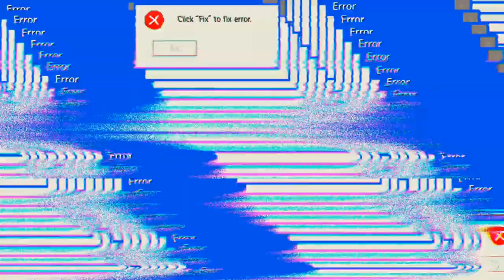immer noch die Quest MVP 'Free Fire'